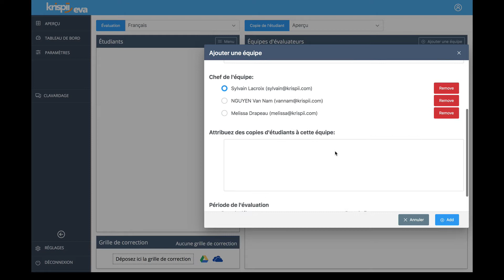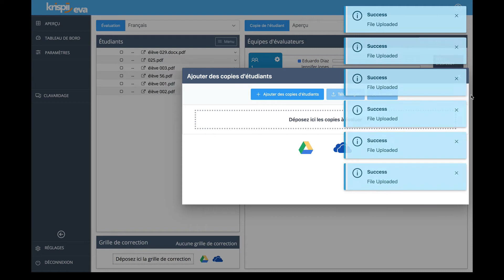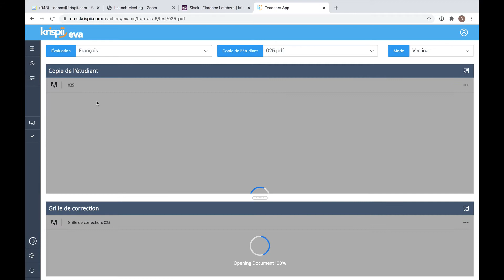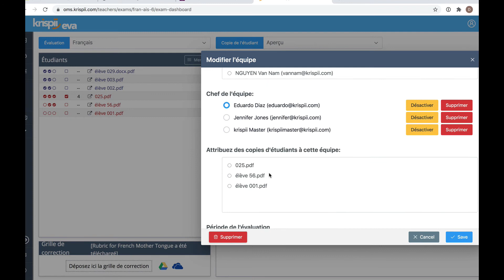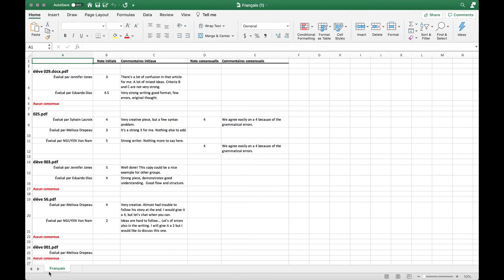Eva- The Ultimate Online Collaborative Scoring System